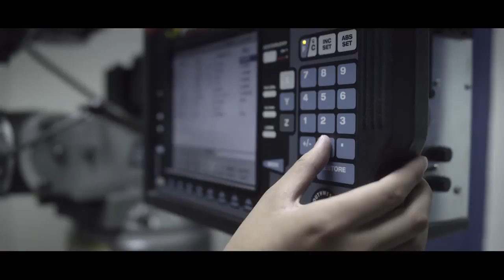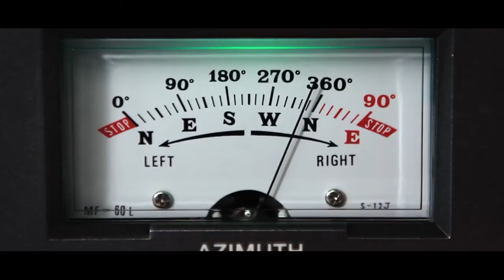Valley Christian HS Commercial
Commercial for Valley Christian High School